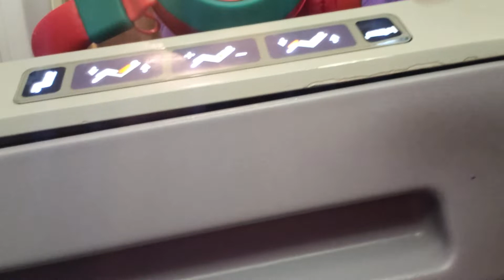Flying 1st class